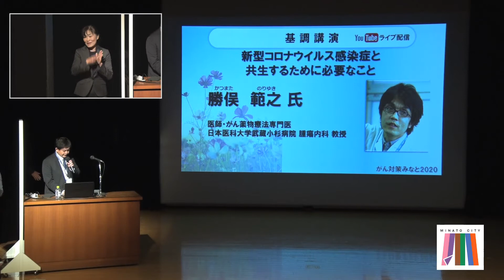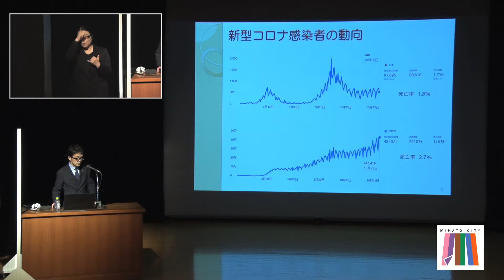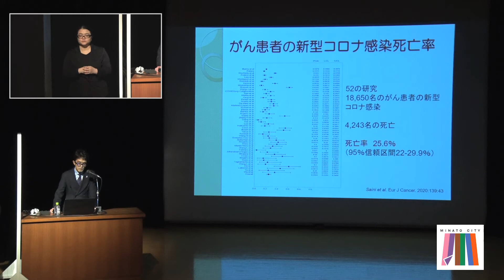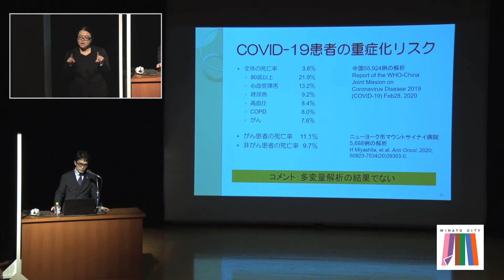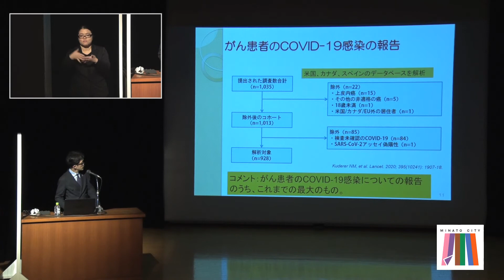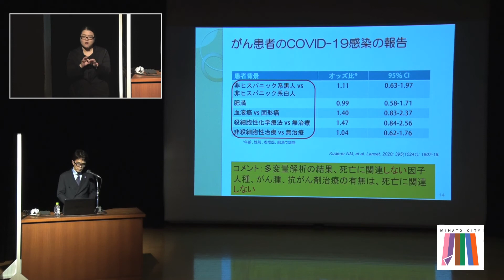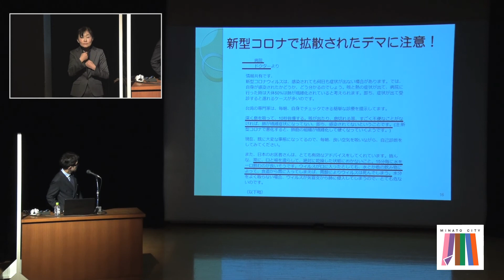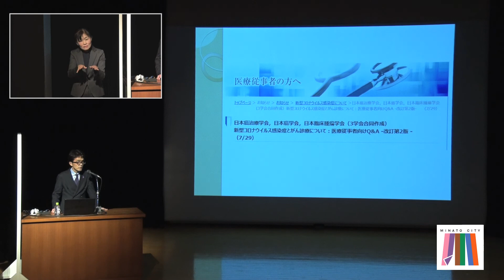がん対策みなと2020講演会1